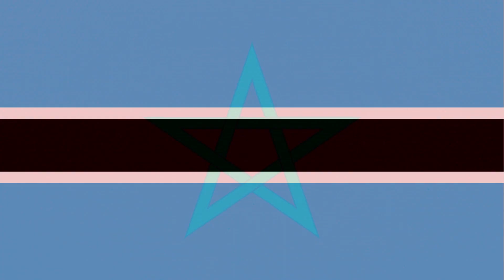NAME THE FLAGS (100 Flags)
Our channel gives informative and engaging content aimed at expanding knowledge and fostering learning.Dedicated to providing informative and engaging content to enhance knowledge and learning. It serves as a valuable resource for kids who seek to expand their understanding of various subjects in an accessible and enjoyable manner.